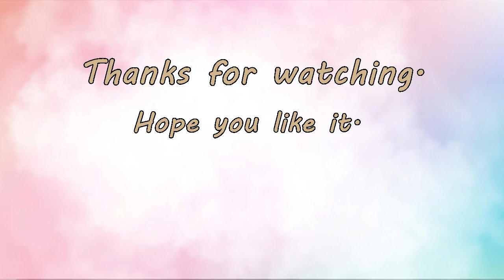How to draw lovely outfits. วาดรูปเสื้อผ้าน่ารัก วาดรูปเสื้อแขนยาวกับกางเกงยีนส์